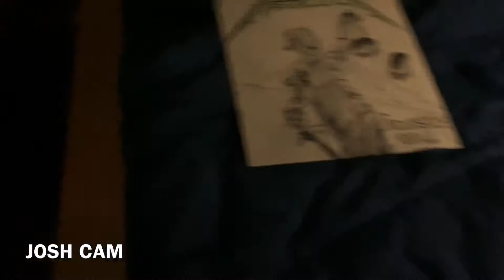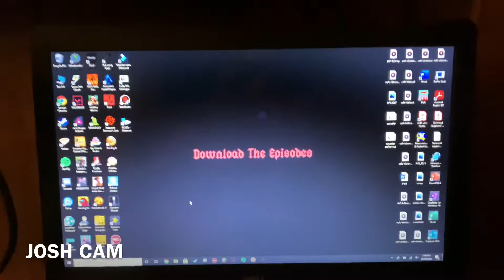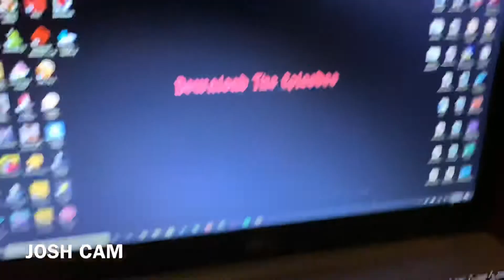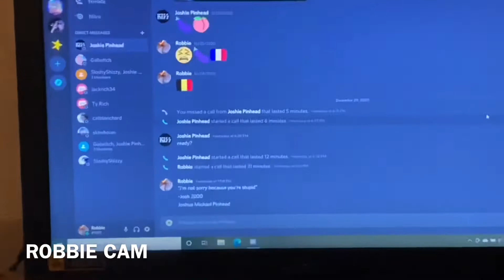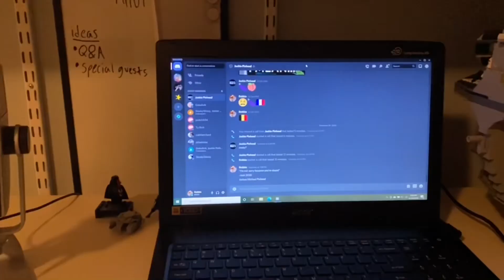OUR SETUPS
Josh and Robbie show you guys their setups